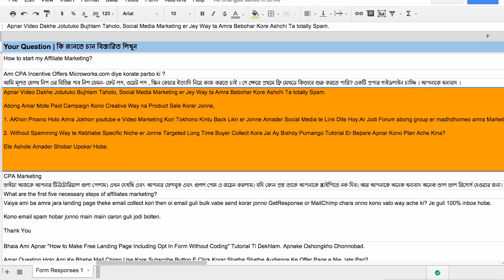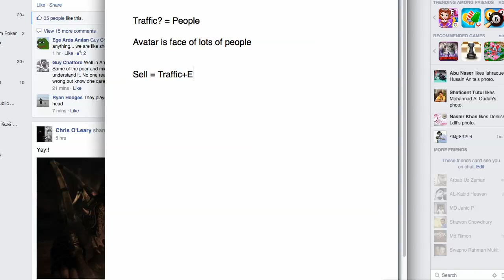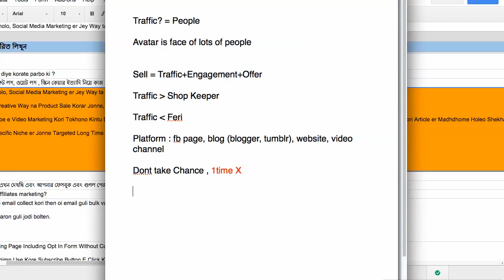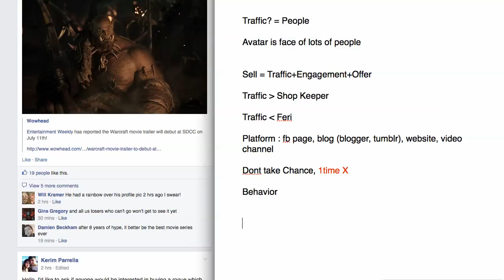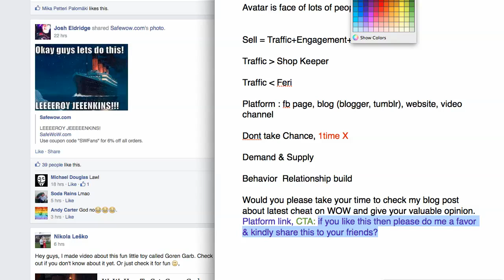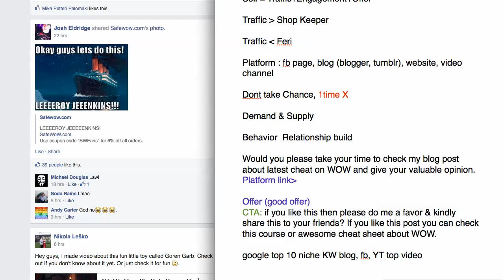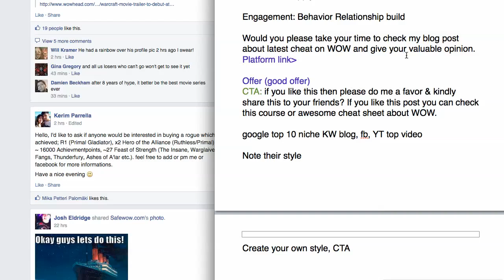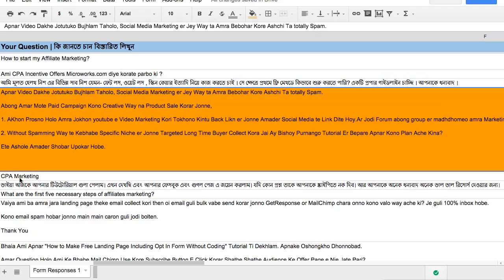How to Sell Product To Your Traffic | Marketing with aref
✔ How to Sell Product To Your Traffic Bangla - Marketing with aref.

★ The admission for my online marketing school is ongoing. Please check the link to learn more about it. আমার অনলাইন মার্কেটিং স্কুল এ অ্যাডমিশন চলছে, বিস্তারিত জানতে সাইটে ভিজিট করুন ⇛

to learn online marketing for free.